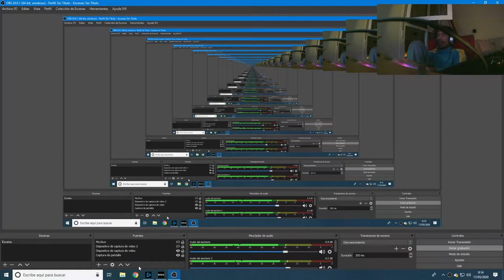Sobrevivir asi es Jodido